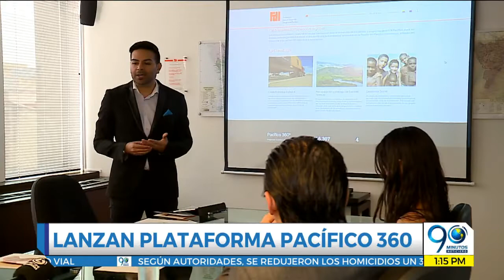Agosto 9 2018 Nueva plataforma interactiva ‘Pacífico 360’ permite a usuarios explorar la región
Esta plataforma busca a través de mapas, infografías y trabajos académicos que los ciudadanos conozcan mejor el Pacífico colombiano.

Informa: Jhon Pablo Cuéllar